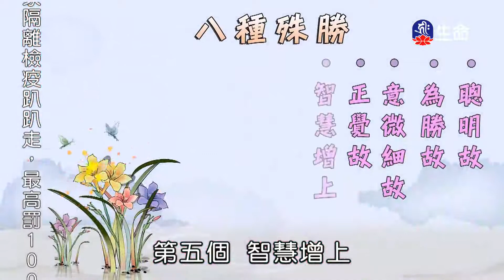人身可貴湛樂法師-1_菩提系列_(lifetv_20201024_14:00)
菩提系列_人身可貴湛樂法師。